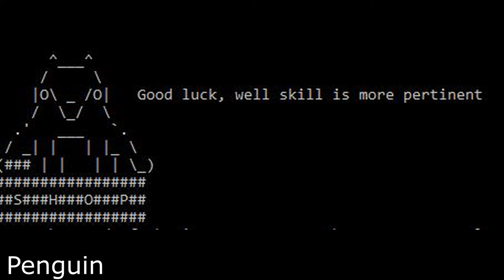Unmasked Fish Game OST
The shop theme Unmasked from Fish Game a game my friend and I developed!